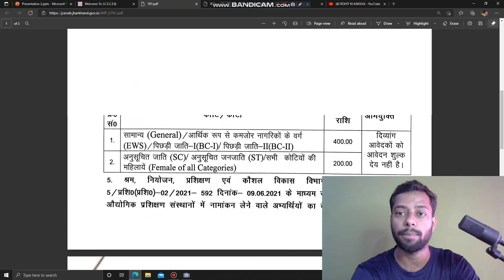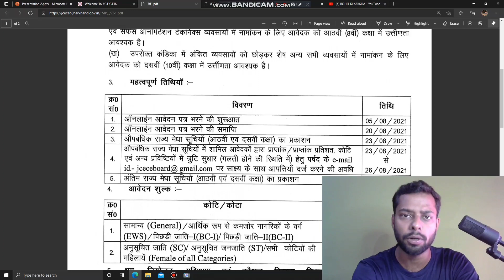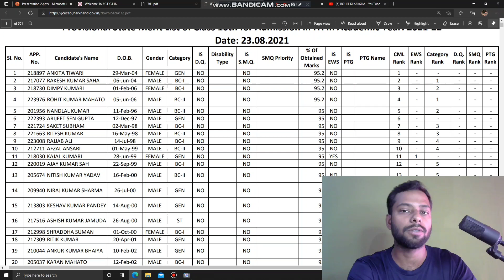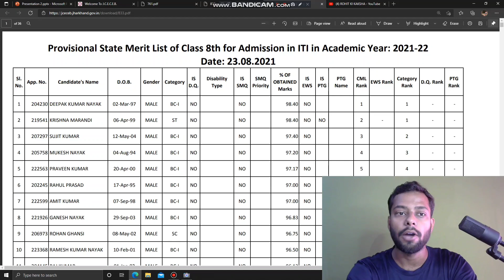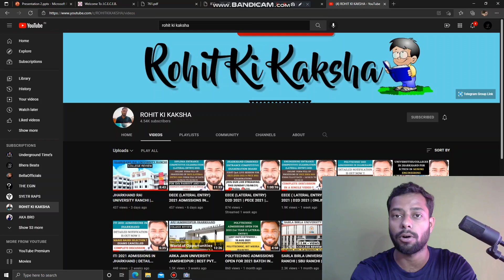JCECEB ITI 2021 | TOP ITI COLLEGES IN JHARKHAND | ITI 2021 ADMISSIONS IN JHARKHAND | COUNSELLING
ITI 2021 admissions in jharkhand.
In this video we have discussed about the top ITI colleges in jharkhand.
In this video we have also discussed about the objections in provisional state merit list and which college is best according to the CML Rank in the merit list.